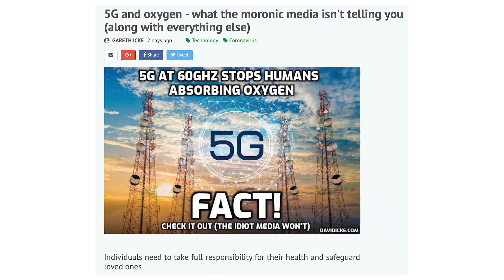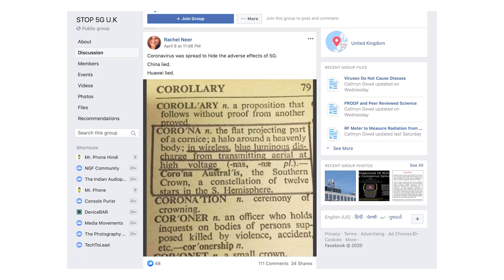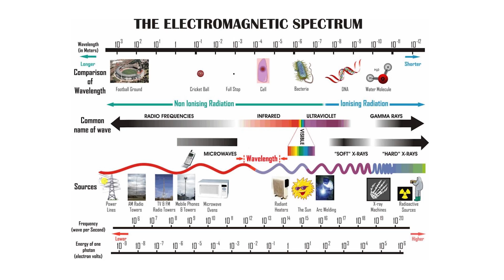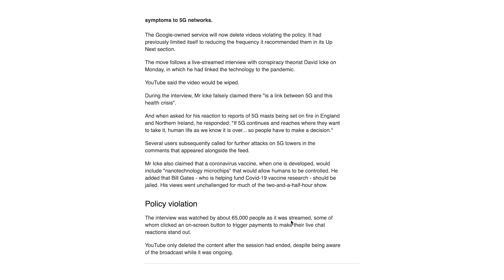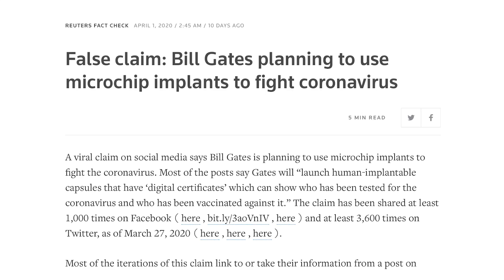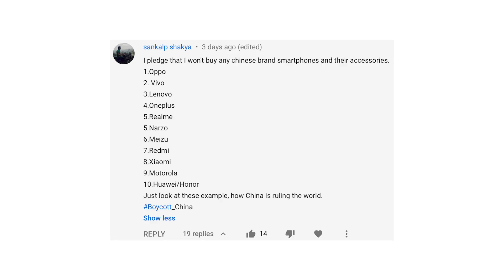Tech myths around coronavirus pandemic busted | 5G accelerating spread of covid-19 is fake news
Stop spreading misinformation. Learn the truth about the various myths floating around related to covid19.

Host: Ershad
Editor: Rohit

Earphone Reviews:
Smartwatch Reviews: